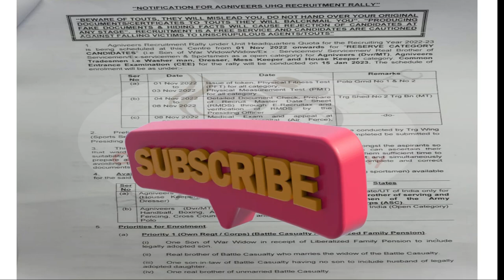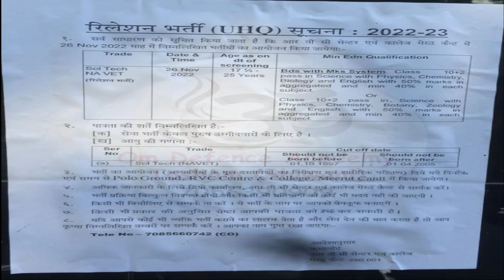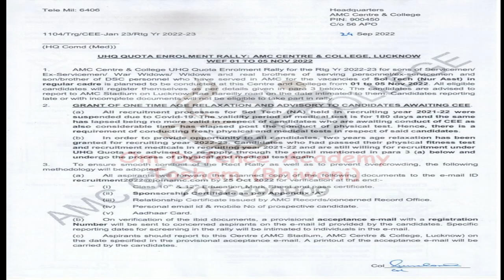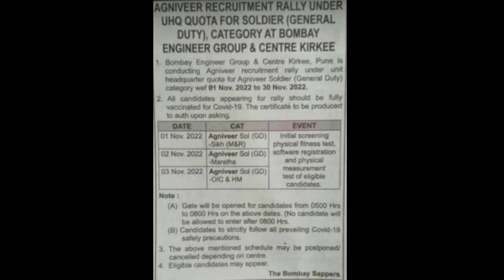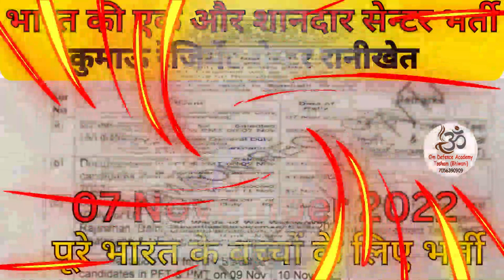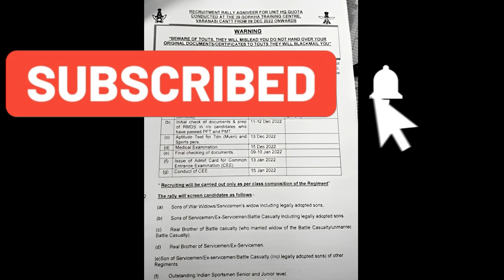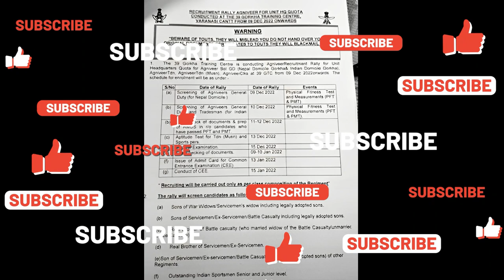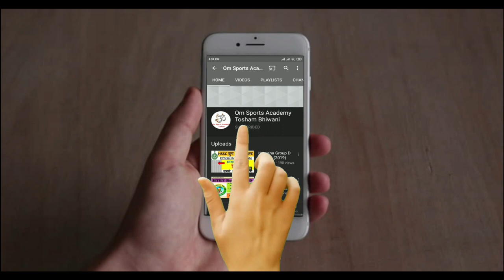all center relation bharti 2022 | army relation bharti 2022 | uhq relation bharti 2022